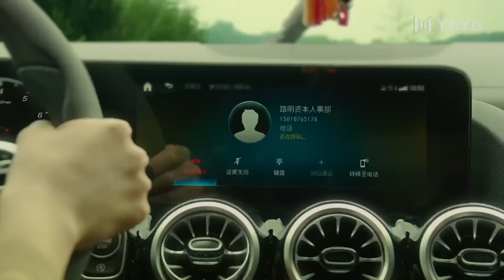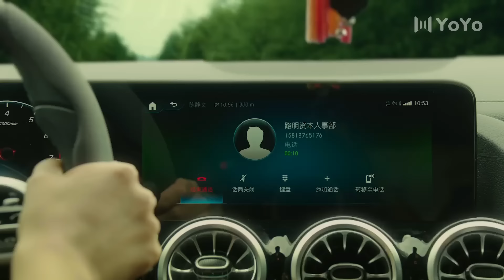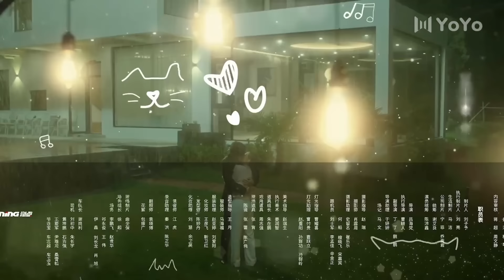Не мешай заниматься огородом! 20 серия (русская озвучка) дорама Don't Disturb Me Farming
Название:Не мешай заниматься огородом!
Другие названия: Don't Disturb Me Farming, 别打扰我种田
Количество серий: 24 мини серии
Жанр: романтика, дружба

Описание:
Чжуан Сяо Мань, красивая и невинная деревенская девушка, и Линь Сянь, холодный и высокомерный генеральный директор, благодаря тайной помолвке, устроенной много лет назад их семьями, становятся женихом и невестой. Начиная совместную жизнь в фермерском хозяйстве, они неожиданно сталкиваются с настоящей любовью, преодолевая взлеты и падения своих отношений. Их путешествие наполнено романтикой, нежностью и неожиданными сюрпризами.